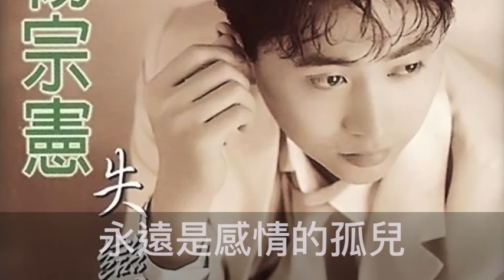楊宗憲 感情的孤兒 封面字幕版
專輯-失戀煙
 感情的孤兒

詞：古秀如 /曲：湯尼

走在半瞑的夜都市　陣陣暗風吹微微
黃燈閃閃爍爍一絲啊冷　一絲啊就伊
身邊的人來來去去
這回是你嗷過失意　你甘會甲伊同款
三分鐘鬥陣　三分鐘煞煞去

啊感情的感情的路　來擔著這爪車
每一擺轟轟烈烈　親像有情擱有意
表面上成雙成對　其實嘛是流浪嬰

茫茫大海無畏無依　啊現代人現代人的感情
世間咱為何這稀微　分分合合換來換去
親像底搬戲　找無永遠的愛人
我永遠孤單　永遠是感情的孤兒